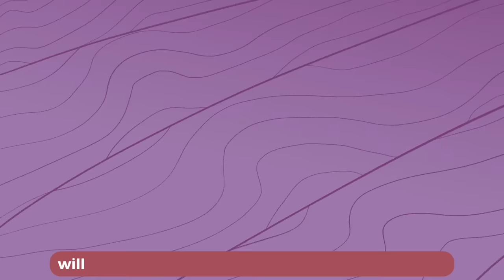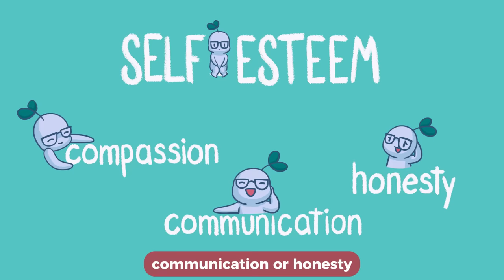6 Emotions You Should Not Ignore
Do you feel that emotions get in the way of your life? If so, you are not alone. Many people are taught. by the media that emotions should be suppressed. That emotions can be harmful or used against us. However, that's not true. When you learn the purpose behind each of your emotions, you can use it to your advantage. In this video, learn what anger does for you and many more!